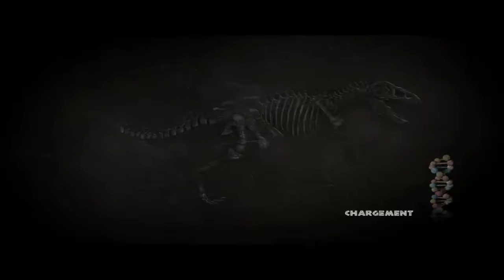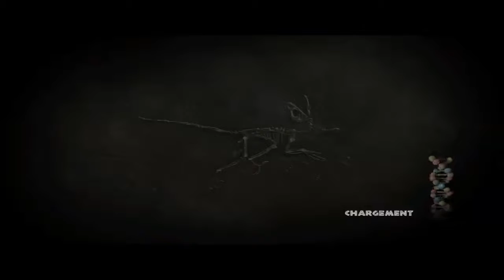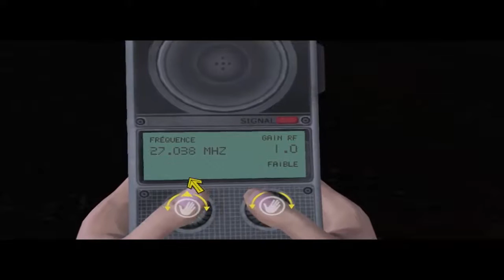Jurassic Park : The Game [Let's Play FR] : Episode 5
Voici donc un tout nouveau nouveau let's play sur le Jeu PC Jurrasic Park : The Game !